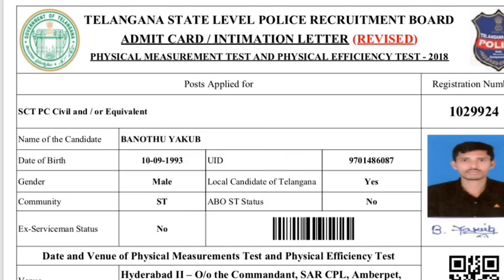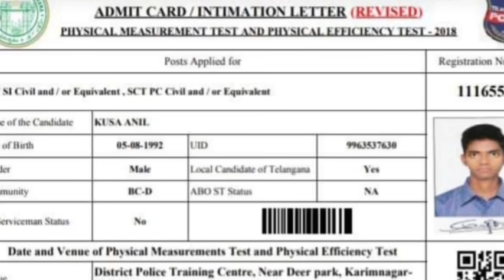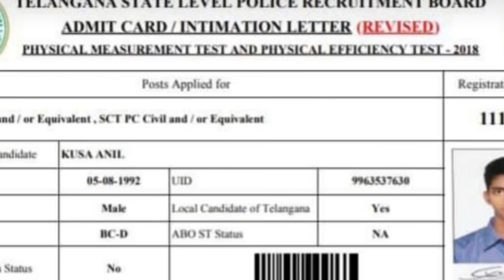ADMIT CARDS UPATE NEWS || NO PROBLEM NOTHING TO WORRY || CONTINUE TRY TILL U GET